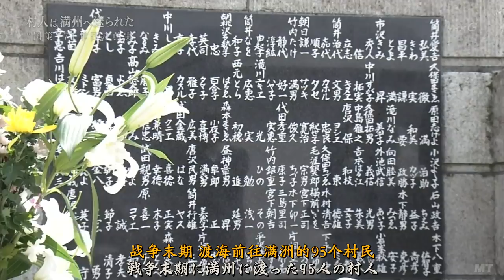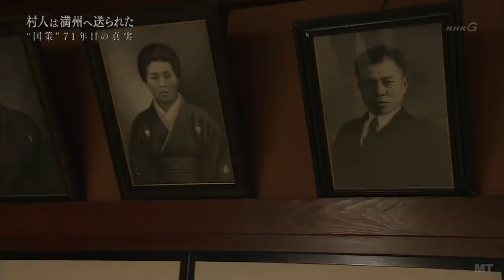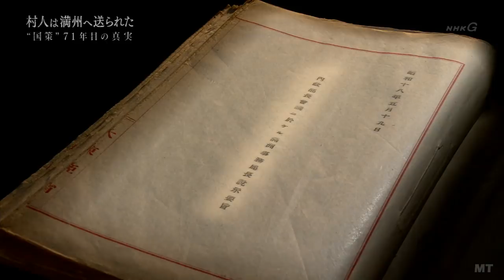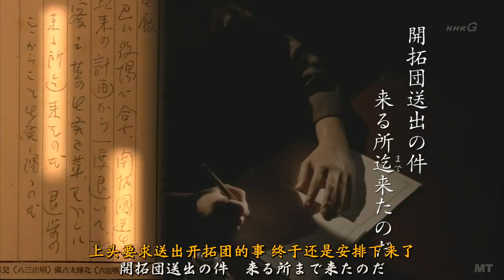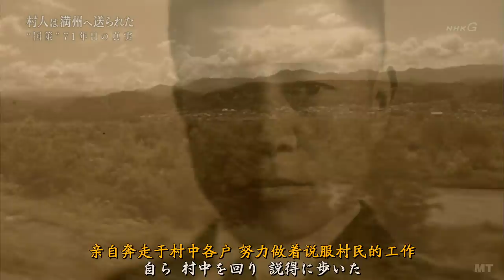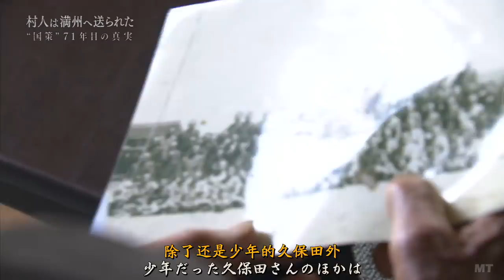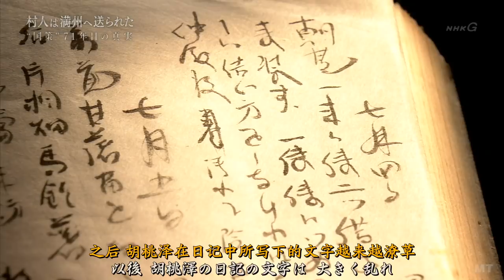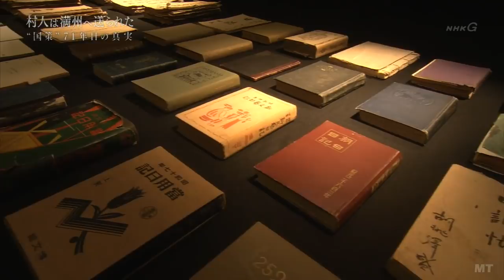【NHK纪录片】满洲日本移民政策尘封71年的真相 中日双语字幕 【720P】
中日战争期间，每年将大量的日本平民送往“满洲”移民被奉为日本帝国主义的“国策“之一。那些离开家乡，千里迢迢来到满洲的移民开拓团又将发生什么样的命运转变？
感谢字幕组的翻译辛勤付出。
今后将会定期更新更多优秀的NHK纪录片，欢迎点赞、留言、关注！